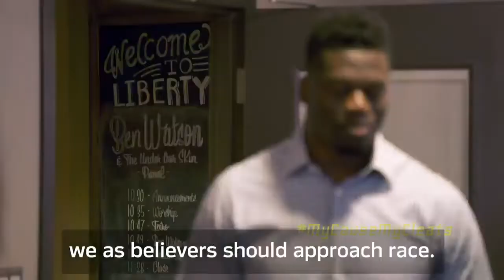Benjamin Watson: "Growth Doesn't Happen When You're Comfortable"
Benjamin Watson speaks on faith, race and justice to students at Liberty University